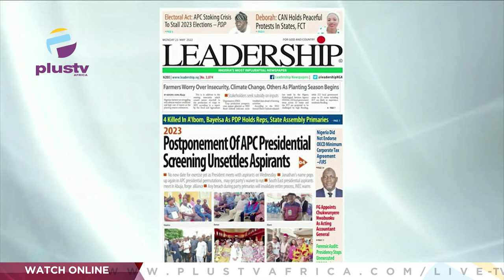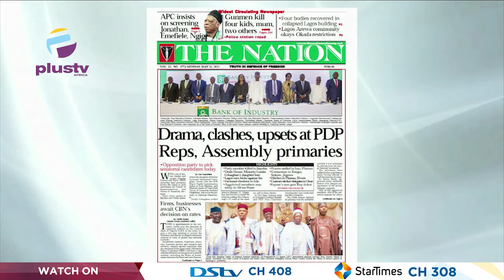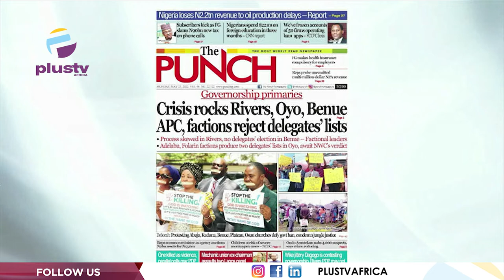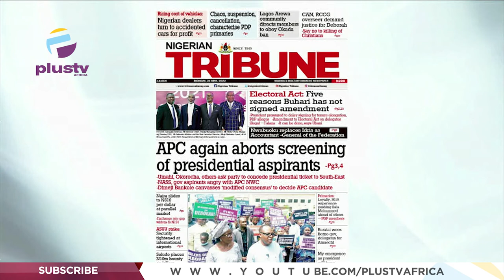APC Again Aborts Screening Of Presidential Aspirants | OFF THE PRESS